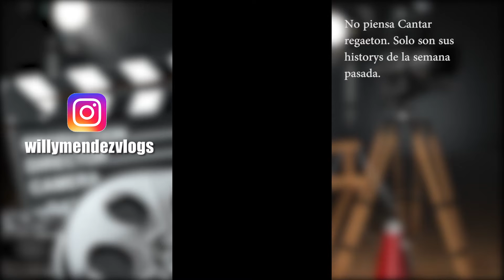Insta Historys - Willy cantando regaeton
No olvieden seguirnos en Instagram. @willymendezvlogs
igual en Facebook.